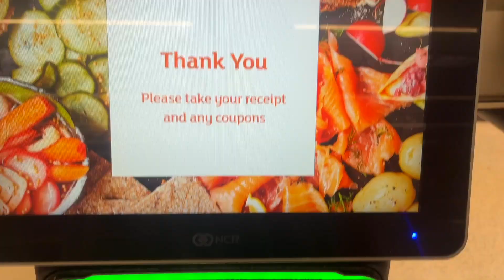My *REALISTIC* Summer Night Routine || Ellie Louise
My Realistic Summer Nighttime Routine 2023

This video has been requested lots so I really hope you enjoy! Let me know if you liked the style of this video and as always, comment any video suggestions for future videos!

Time Stamps for Chapters:
00:00 - 00:35 INTRO
00:36 - 01:47 CLEANING
01:48 - 02:15 OOTD
02:16 - 03:10 DINNER
03:11 - 04:27 CATCH UP CHATS
04:28 - 04:48 WORK
04:49 - 07:23 WORKOUT
07:24 - 08:35 RELAX & SHOWER
08:36 - 11:06 SKINCARE CHATS & SKINCARE
11:07 - 12:55 BEING REAL
12:56 - 13:42 OUTRO

🌟About Me! 🌟
Welcome to the official Ellie Louise YouTube channel!
I make videos about pretty much anything and everything! I love to share videos about beauty, fashion, fitness, gymnastics, and I also love to do challenge videos and much more! I really hope you enjoy my content because my number one goal is always to make you smile 😊Please Subscribe to join me on the fun journey of my YouTube channel!

~Ellie Louise xo

Age: 21

21 Buttons: @ellz.lou